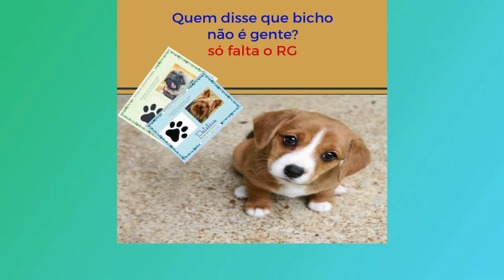vídeos zapzap engraçados pets fotos 2021 cachorros engraçados e fotos tente não rir! muito engraçado